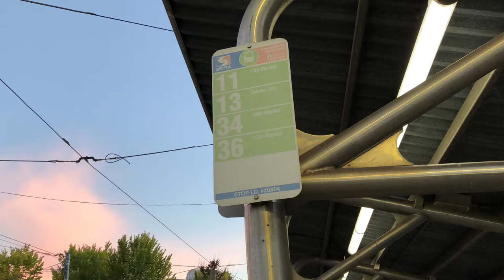SEPTA Breast Cancer Awareness Trolley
For the month of October, SEPTA trolley 9080 is decorated to raise awareness for breast cancer.

Two awesome operators out of the Elmwood carhouse decorated the trolley at their own expense.

I caught 9080 early on a Sunday morning at the 40th Street Portal station running on the Route 36.

Go Birds!

Update! Due to mechanical difficulties, car 9080 was taken out of service for the rest of the month on 10/25/22. I'm so glad I had the chance to see it! I hope this becomes a yearly tradition for the month of October.